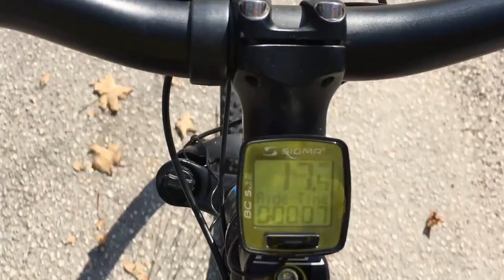Hydraulic Disk Brakes vs. Mechanical Disk Brakes ***MYTHBUSTERS***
In this video, we are testing which brakes are better in terms of braking distances - hydraulic or mechanical disk brakes?

Songs:
Mythbusters' songs and Wiz Khalifa - See You Again ft. Charlie Puth